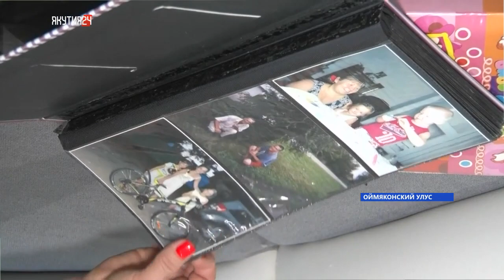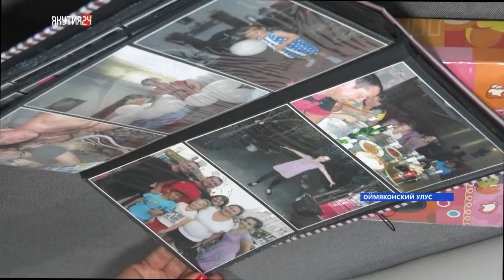Семья Гариповых - приехали в Оймякон молодыми и остались